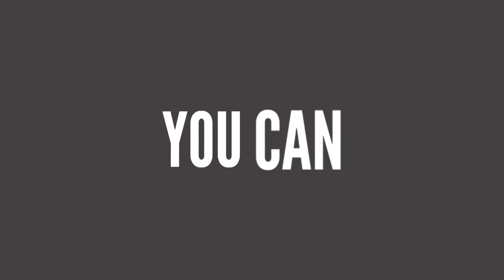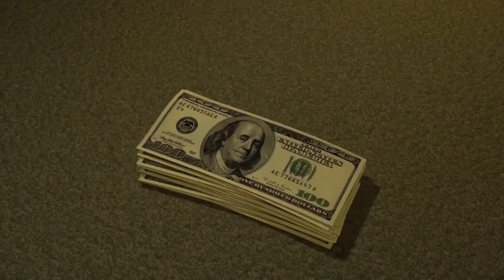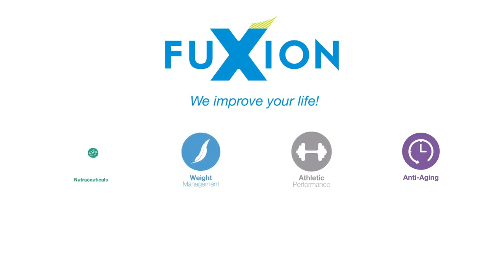Welcome to FuXion (English)